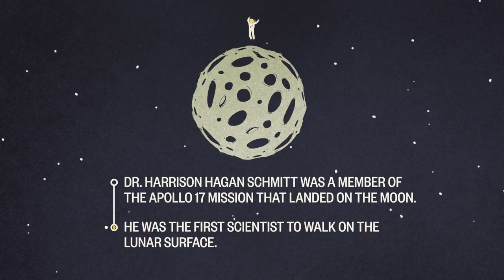Apollo 17's Harrison Schmitt On Walking On The Moon: An Infinite, Giant Trampoline | Mach | NBC News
Dr. Harrison H. Schmitt was on the last manned mission to the Moon — Apollo 17. He was the first scientist to walk on the lunar surface.